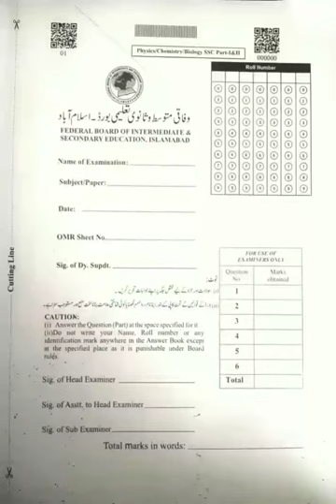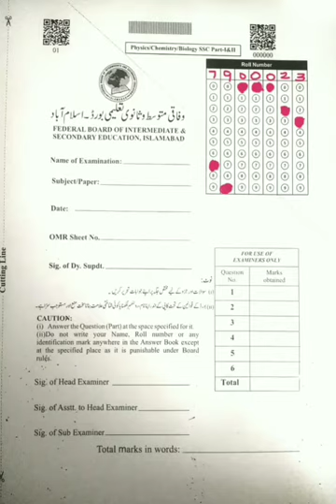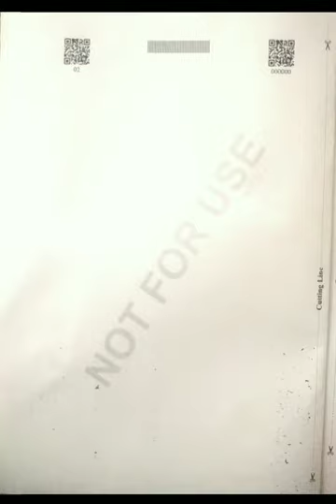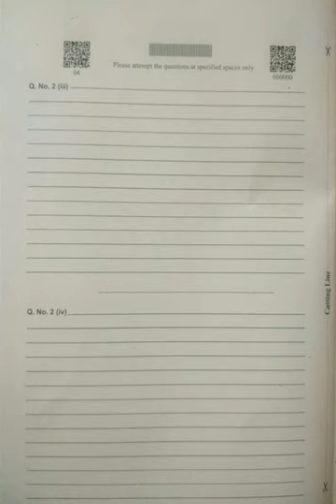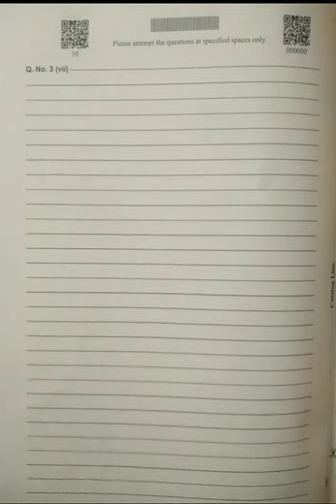How to use E-Sheet in FBISE Exam | فیڈرل بورڈ کے امتحانات میں ای-شیٹ کا استعمال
Use of E-Sheet in FBISE Examination